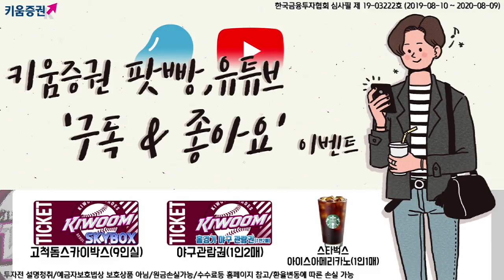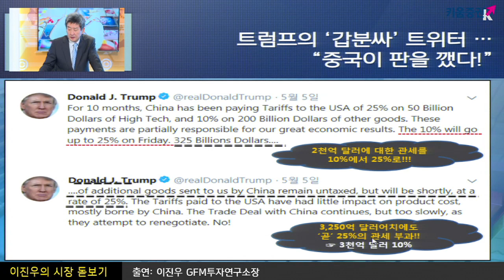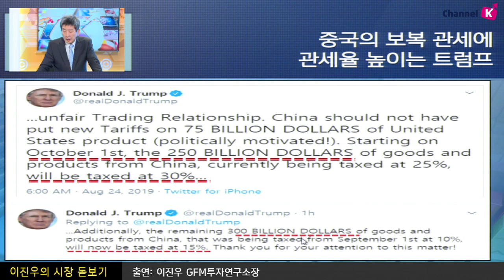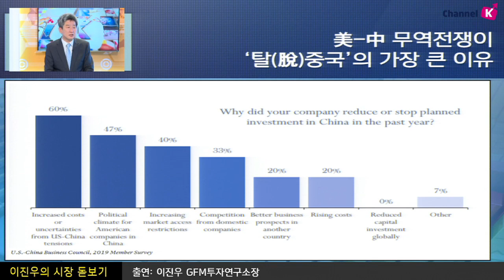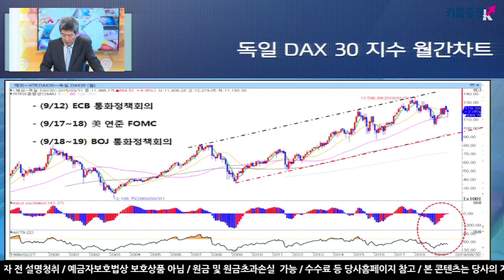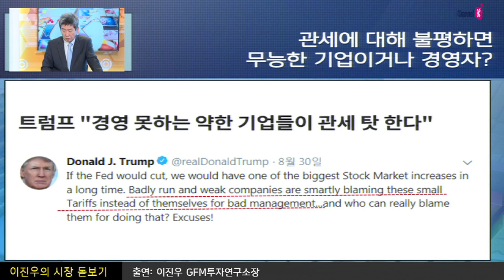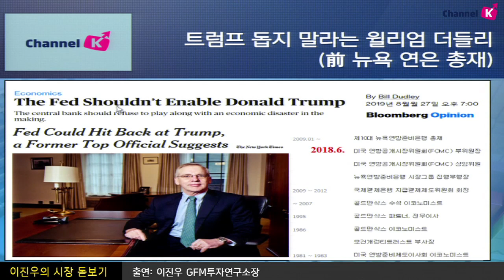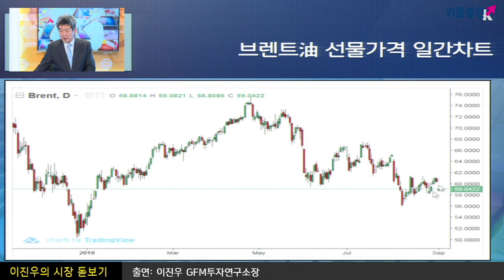[주식투자] 이진우의 시장분석 / 9월 시장변수 점검! 관세전쟁 · ​통화정책 · 트럼프 (19.09.02)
마침내 9월 1일.. 미-중 관세 부과 현실화!
미국은 중국산 소비재 등 15% 관세를 부과
중국도 미국의 부과 시점에 맞춰 맞대응…

한편 9월 증시에 주목해 볼 이슈는 통화정책회의!
시장의 시선이 다시 연준, ECB, 일본은행으로 쏠릴 것으로 예상
12일 ECB 통화정책회의, 17~18일 미 연준 FOMC
18~19일 BOJ 통화정책회의 등
국내 수출, 9개월째 전년대비 마이너스 행진
무역수지 흑자 규모도 급감..
하반기 수출 회복 기대 난망
9월 장세, 전반적으로 예상해 본다면??
「좋아요」와 「구독」  잊지 말고 눌러주세요